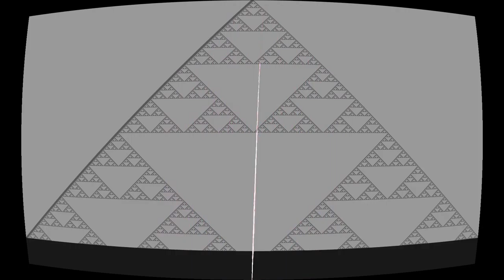Lower State Of Operation [Abandoned Laboratory]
“Lower State Of Operation [Abandoned Laboratory]” by Arcade Child